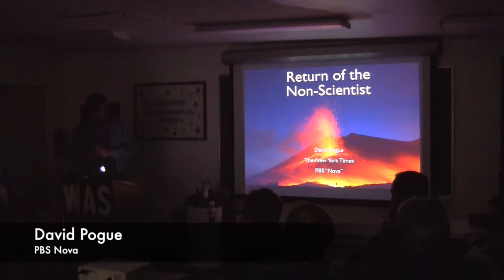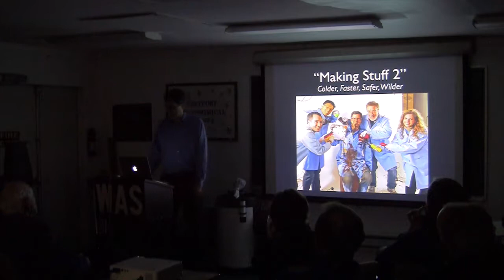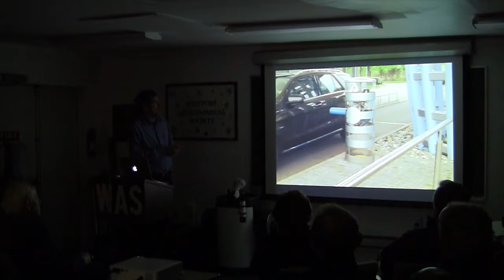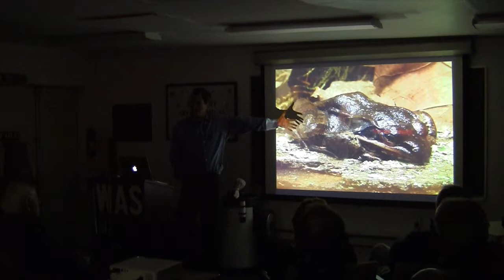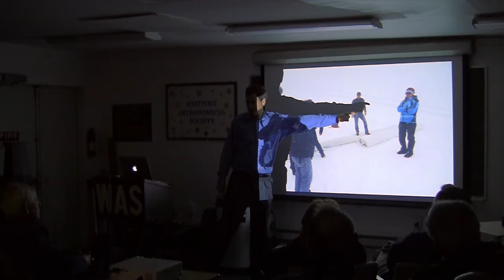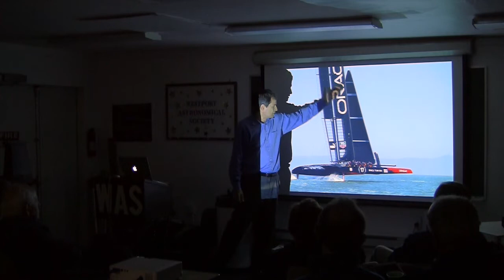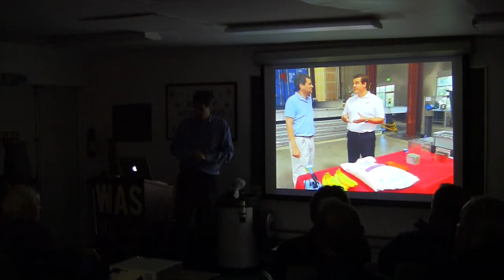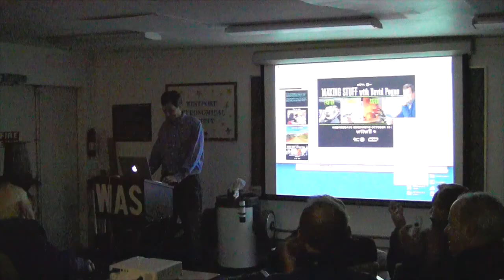October Public Lecture: David Pogue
One year in the making. Six countries. 50 scientists. "Making Stuff 2," David Pogue's new NOVA series, debuts on Oct 16 (the night after our meeting!) with four episodes: "Colder," "Faster," "Safer," and "Wilder"--but you don't have to wait for the good stuff. NY Times columnist/NOVA host David Pogue is back at the Westport Astronomical Society with a sneak preview--and some hilarious anecdotes, bloopers, and unreleased clips.